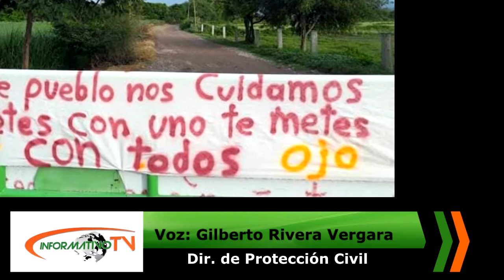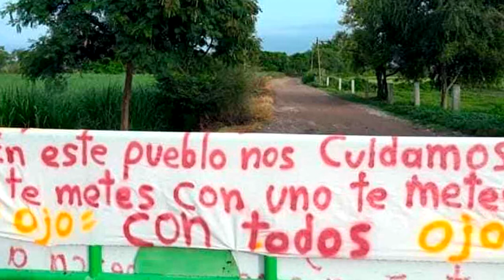Habitantes de Chietla cierran accesos para evitar inseguridad y COVID